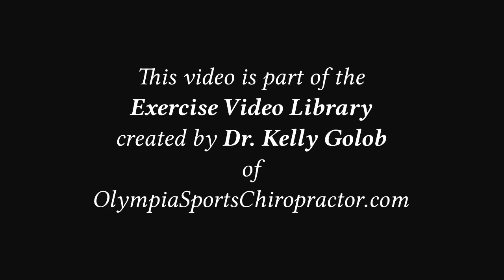Median Nerve Flossing (neuromobilization exercise) -HD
This is a great exercise for people with median nerve pain or entrapment, including carpal tunnel syndrome.  Learn more ways to stay healthy and active